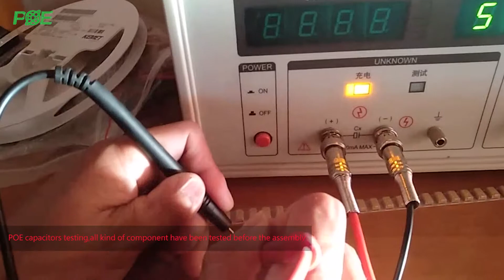POEPCBA Capacitors Testing